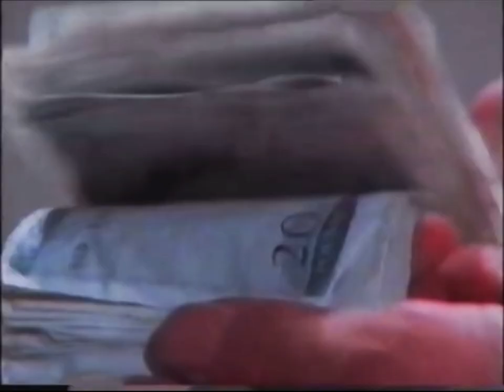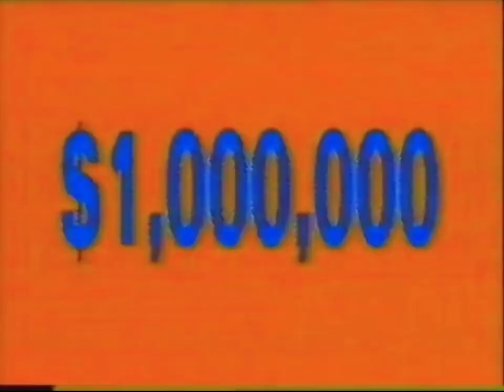Harry Enfield - Loadsamoney (Unofficial Official Video Remaster)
Doing up these vids is me bread & butter
My rig's a 10 my workstation a nutter